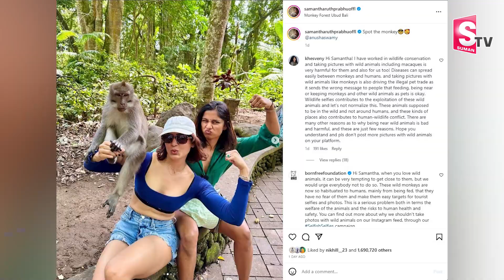లక్కీ మంక్కీ | Actress Samantha Selfie With Monkey | SumanTV Telugu